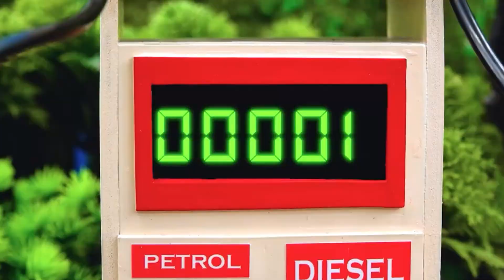Diy tractor powered carrot juice machine with diesel engine